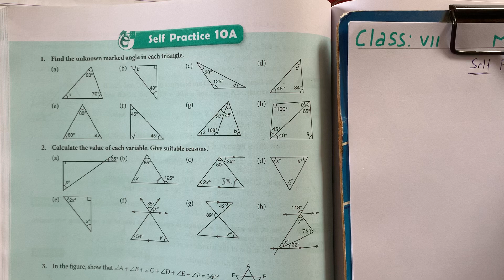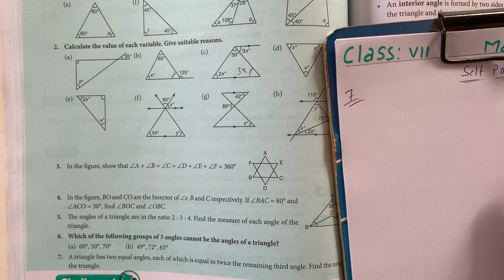Maths Class7 04-12